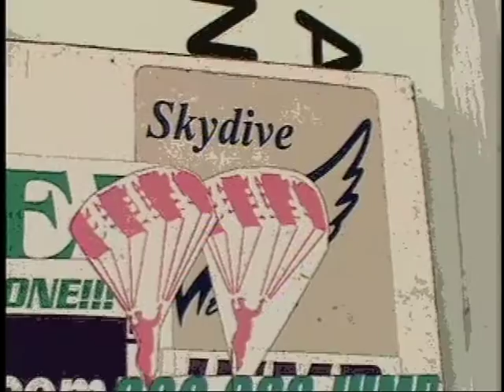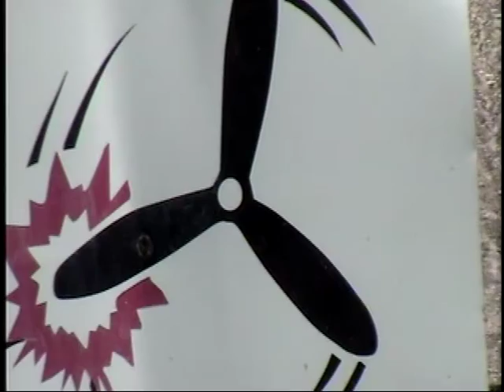Bob's Skydive at zhills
Skydive City